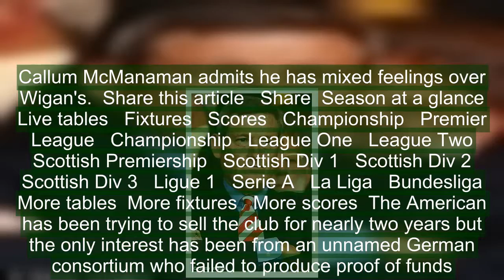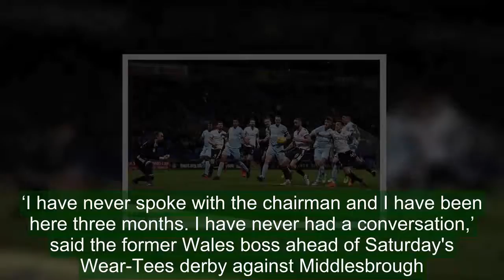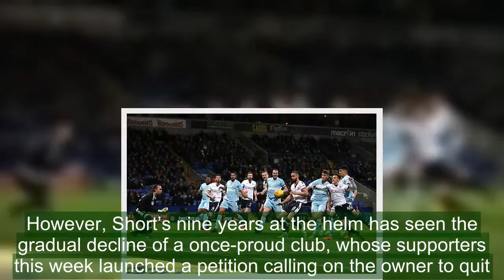Sunderland owner chairman Ellis Short prepared to give away club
Sunderland owner Ellis Short will give the club away for FREE if a buyer is prepared to take on its substantial debt.The Black Cats were only relegated from the Premier League last season but are now bottom of the Championship and are said to be losing around £500,000 per week.Short has had enough and he could be willing to forgo the majority of the £69million he is owed of the last reported debt of £137m.  Sunderland boss Chris Coleman believes the club's problems are down to owner Ellis Short   Coleman has not spoken to Short since being appointed manager in November last year   RELATED ARTICLES  Previous   1   Next   Leeds 2-2 Bristol City: Pierre-Michel Lasogga and Kemar...  Championship verdict: Sunderland continue to struggle, while...  A Shot in Time: Brian Clough and Jimmy Greaves scored 673...  Callum McManaman admits he has mixed feelings over Wigan's...  Share this article   Share  Season at a glance   Live tables   Fixtures   Scores   Championship   Premier League   Championship   League One   League Two   Scottish Premiership   Scottish Div 1   Scottish Div 2   Scottish Div 3   Ligue 1   Serie A   La Liga   Bundesliga  More tables  More fixtures   More scores  The American has been trying to sell the club for nearly two years but the only interest has been from an unnamed German consortium who failed to produce proof of funds.Bizarrely, Short broke his three-year silence in November to state that he was no longer looking for a buyer and even set his sights on a top-seven finish in the Premier League.Chris Coleman was appointed soon after but he revealed on Thursday that he has not spoken to Short during his time in charge.‘I have never spoke with the chairman and I have been here three months. I have never had a conversation,’ said the former Wales boss ahead of Saturday's Wear-Tees derby against Middlesbrough.‘I have no idea about the price. I have no idea who, if there is someone (interested). I can’t say to you it is close or it is this or that. I have never spoke to the chairman, it’s tough.’This latest development marks a new low for the Wearsiders who, until this season, attracted weekly crowds in excess of 40,000 and were once known as the ‘Bank of England club’ such was their level of investment in players.However, Short’s nine years at the helm has seen the gradual decline of a once-proud club, whose supporters this week launched a petition calling on the owner to quit.   Coleman is attempting to steer Sunderland away from back-to-back relegations this season   Sunderland went bottom of the Championship following Tuesday's defeat at BoltonColeman, meanwhile, says he has no regrets about joining Sunderland, although it would appear he is growing increasingly frustrated with the negativity around the Stadium of Light.‘I’m not sorry I joined Sunderland,’ he insisted. ‘I always thought my experience, however long it’s going to be here, a year, two years, three years, would make me better.‘The situation I’m in now is super tough,